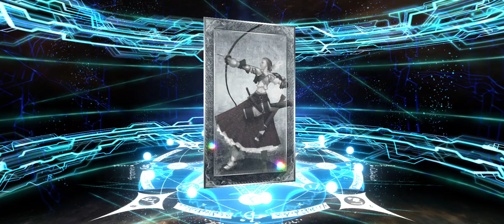FATE GRAND ORDER 6TH ANNIVERSARY GSSR SUMMONS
The quest for loli Lancelot continues and ends in failure